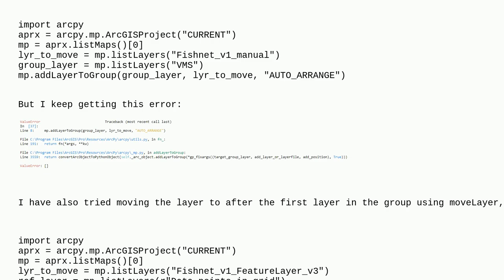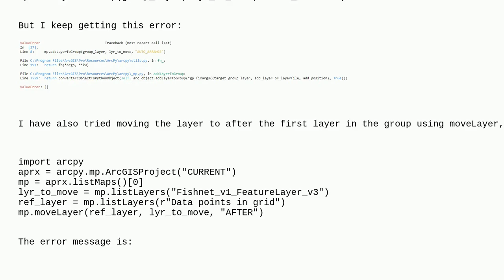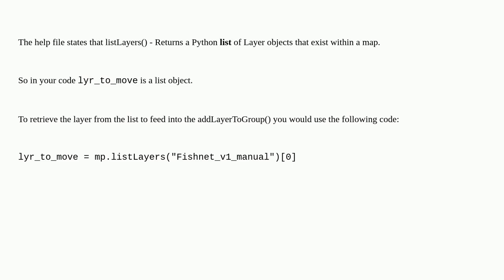Gis: How to move a layer to a group using Python code in ArcGIS Pro?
How to move a layer to a group using Python code in ArcGIS Pro?

A special thanks goes out to the community

  arcgis-pro group-layer arcpy